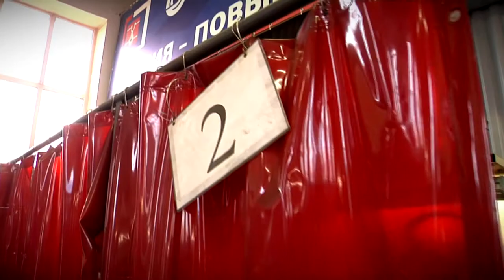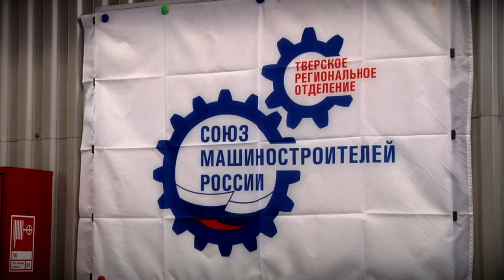На ТВЗ прошли соревнования среди сварщиков